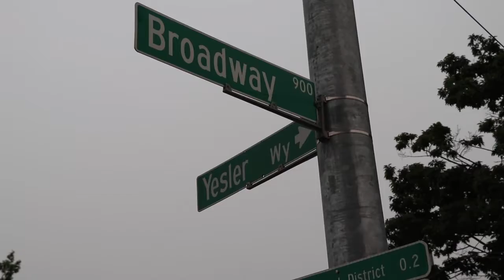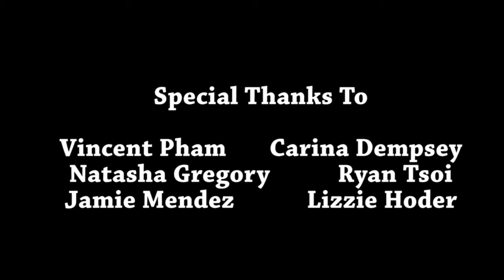SUFF 2018: "Seattle Dodgeball" by Clare Mason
SUBMISSION: Seattle University Film Festival 2018 (SUFF 2018)